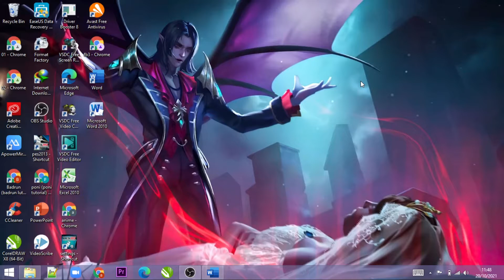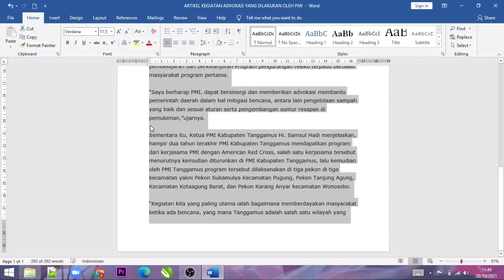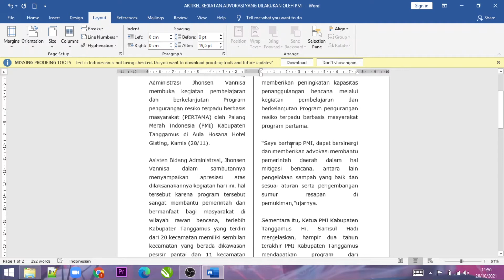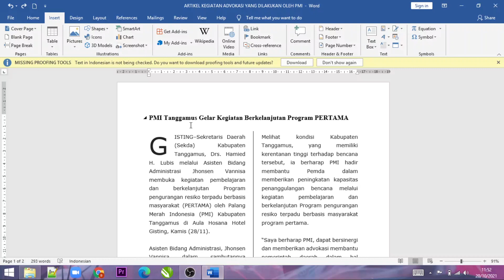Cara Membuat Teks Berkolom seperti Koran di Microsoft Word "TERBARU"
Di vidio kali ini kita akan belajar bagaimana caranya membuat teks berkolom seperti koran di ms word,  Kita dapat membagi tulisan atau teks di dokumen Word menjadi 2 atau 3 kolom seperti koran sesuai dengan keinginan kita.
Di Video ini juga,di vidio kali ini kita juga akan belajar bagaimana membuat "Drop Cap" yaitu membuat huruf pertama di paragraf pertama menjadi lebih besar daripada huruf-huruf atau karakter-karakter lainnya yang ada dalam dokumen Microsoft Word kita.
Simak tutorialnya sampai selesay

"Semoga Bermanfaat"